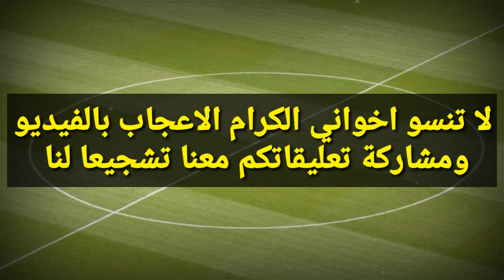عاجل الآن🔥 رسميا عاشر صفقة للوداد مع مدافع جديد /فوزي البنزرتي و محمد أوناجم بالوداد /هنيئا للوداد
اخر أخبار و مستجدات ميركاتو الوداد البيضاوي الصيفي | Akhebar Wydad :

أخبار الوداد : عاجل الآن🔥 رسميا عاشر صفقة للوداد مع مدافع جديد /فوزي البنزرتي و محمد أوناجم بالوداد /هنيئا للوداد
الوداد
الوداد الرياضي
الوداد البيضاوي
البطولة الاحترافية 2020
البطولة المغربية
الدوري المغربي
ايوب بن الشاوي
سفيان بوفتيني
سايمون مسوفا
محمد أوناجم
أيوب لكحل
وليد الركراكي
مغيل انخيل غاموندي
فوزي البنزرتي
مدرب الوداد

اخبار الوداد
جديد الوداد
جديد الوداد البيضاوي اليوم
ميركاتو الوداد
ميركاتو الوداد الصيفي
تعاقدات الوداد
انتقالات الوداد البيضاوي

WAC
Wydad
wac 2020
wydad 2020
Mercato wac
intidabat wac 2020
intidabat wydad
Botola pro
Botola 2020
Botola maroc